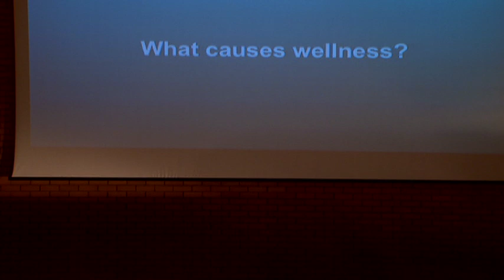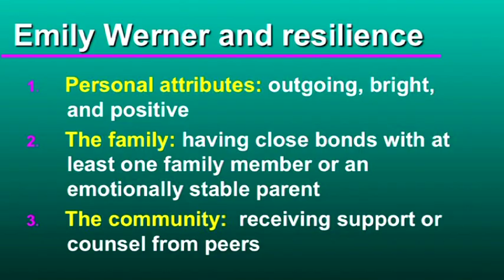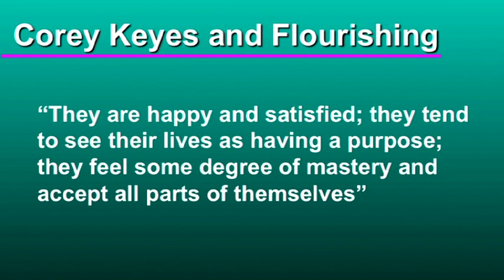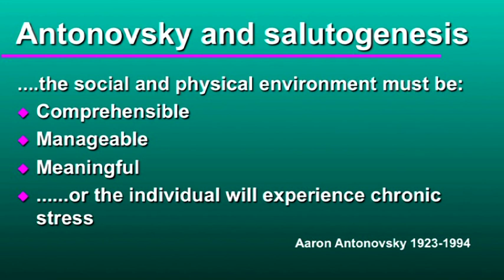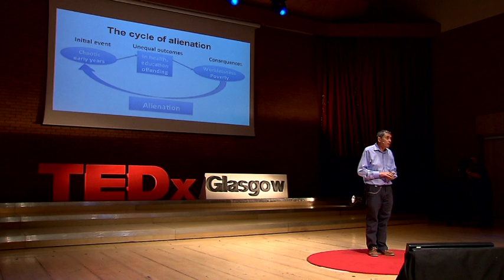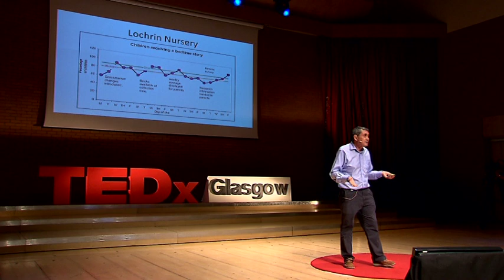What causes wellness | Sir Harry Burns | TEDxGlasgow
This talk was given at a local TEDx event, produced independently of the TED Conferences. How can meaning and purpose contribute to one's wellbeing? Sir Harry Burns explores the concept of salutogenesis and the impact it has on the most disadvantaged members of our community.

As the former Chief Medical Officer (CMO) for Scotland, the Scottish Government’s Principal Medical Adviser and Head of the Scottish Medical Civil Service, Sir Harry is dedicated to improving people’s health and social well being.

In 1994, he became Director of Public Health for Greater Glasgow Health board, a position he occupied until 2005. During this time, he continued research into the problems of social determinants of health, and later in 1998, was lead clinician in Scotland for cancer care.